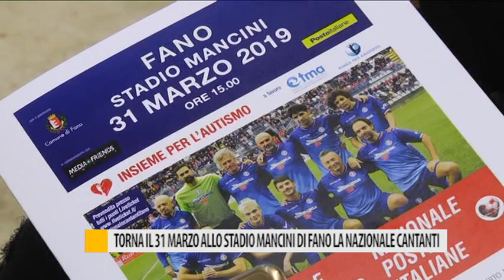Torna il 31 marzo allo stadio Mancini di Fano la nazionale cantanti